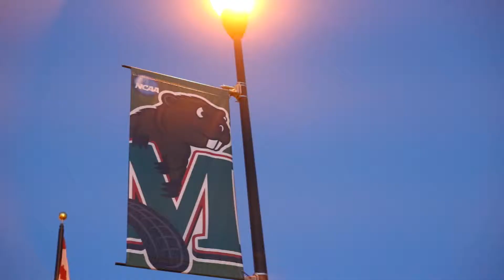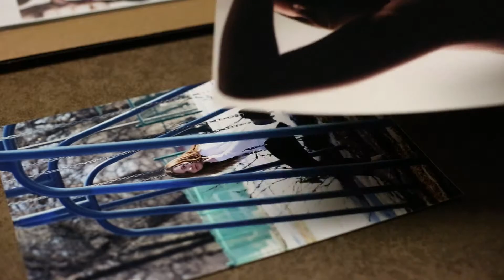Package_Alex Albright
A package story for Alex Albright.